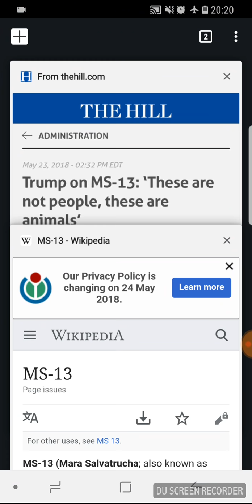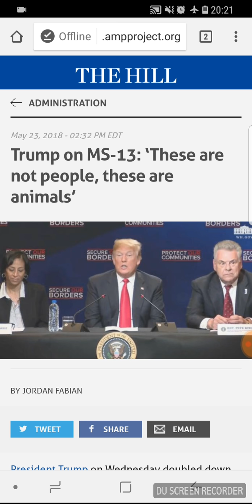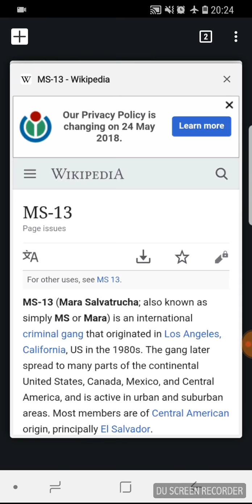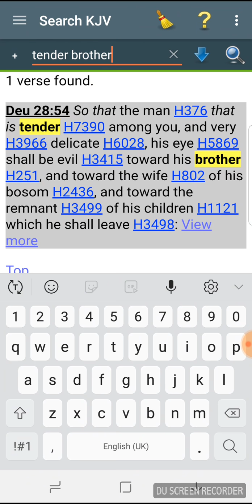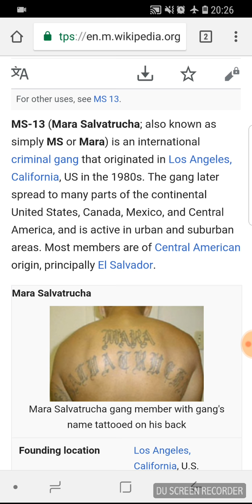MS-13 Trump bible